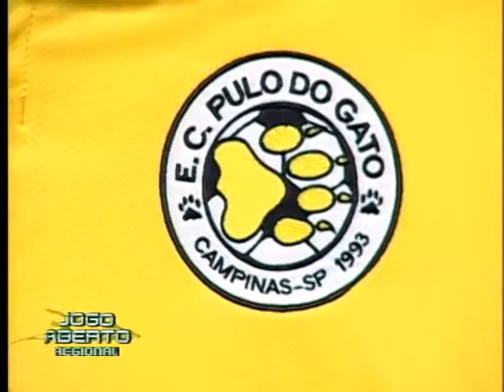Jogo Aberto Regional Campinas 01 04 2013 - bloco 03